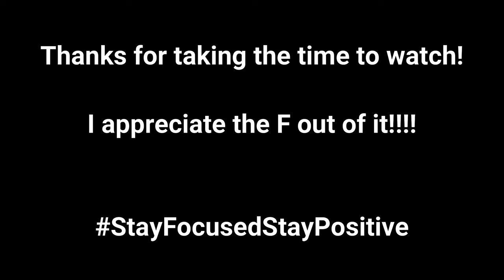There He Is...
Monday is upon us again and a new week lies ahead. I wake up late and forget about the traffic lights that are in place. The weather turns out good and the day fly's by. Then when I get home Andrea has received her delivery of The Tiny Chef. All is good...

Thanks to Frank Chase!!!
For the use of his track: Crux